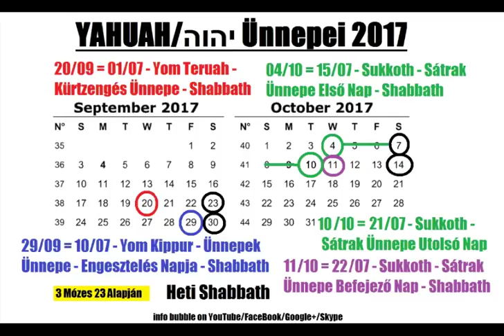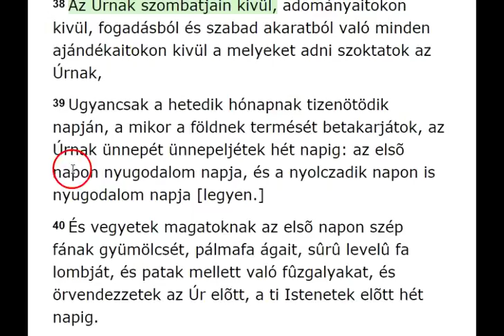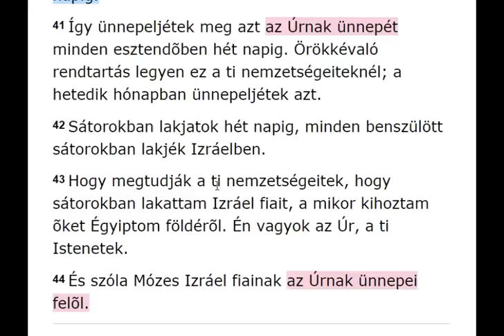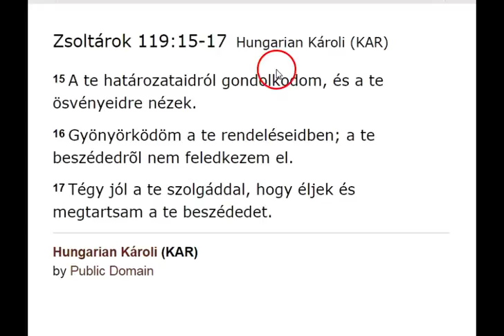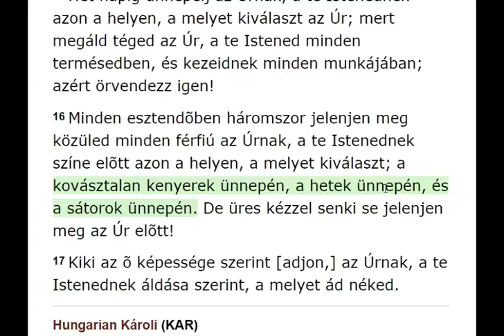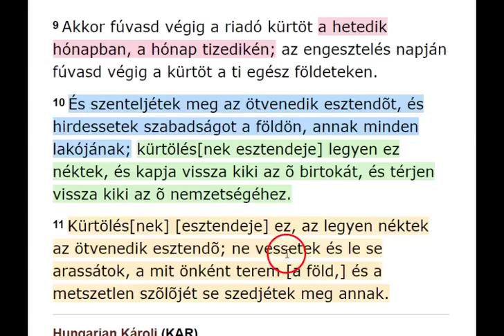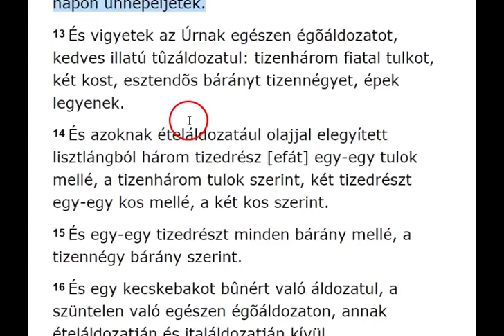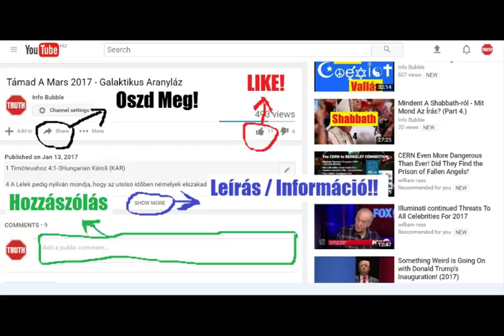Sukkoth - A Sátrak Ünnepe 1.Rész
INFO BUBBLE ON FACEBOOK:
SKYPE: Info Bubble
SHALOM ÉS HALLELUYAH!

3 Mózes 23:33-44Hungarian Károli (KAR)

33 Szóla ismét YAHUAH Mózesnek, mondván:
34 Szólj Izráel fiainak, mondván: Ugyanennek a hetedik hónapnak tizenötödikén a sátorok ünnepe legyen YAHUAH nak hét napig.
35 Az elsõ napon szent gyülekezés legyen, semmi robota munkát ne végezzetek.
36 Hét napon áldozzatok YAHUAHnak tûzáldozatot, a nyolczadik napon pedig szent gyülekezéstek legyen és [újra] tûzáldozattal áldozzatok YAHUAHnak; berekesztõ ünnep ez, semmi robota munkát ne végezzetek azon.
37 Ezek YAHUAHnak ünnepei, a melyeken szent gyülekezésekre kell gyülekeznetek, hogy áldozzatok YAHUAHnak tûzáldozattal, egészen égõáldozattal, ételáldozattal, véres- és italáldozattal: minden napét a maga napján.
38 YAHUAHnak szombatjain kivül, adományaitokon kivül, fogadásból és szabad akaratból való minden ajándékaitokon kivül a melyeket adni szoktatok YAHUAHnak,
39 Ugyancsak a hetedik hónapnak tizenötödik napján, a mikor a földnek termését betakarjátok, YAHUAHnak ünnepét ünnepeljétek hét napig: az elsõ napon nyugodalom napja, és a nyolczadik napon is nyugodalom napja [legyen.]
40 És vegyetek magatoknak az elsõ napon szép fának gyümölcsét, pálmafa ágait, sûrû levelû fa lombját, és patak mellett való fûzgalyakat, és örvendezzetek YAHUAH elõtt, a ti Hatalmasságotok elõtt hét napig.
41 Így ünnepeljétek meg azt YAHUAHnak ünnepétminden esztendõben hét napig. Örökkévaló rendtartás legyen ez a ti nemzetségeiteknél; a hetedik hónapban ünnepeljétek azt.
42 Sátorokban lakjatok hét napig, minden benszülött sátorokban lakjék Izráelben.
43 Hogy megtudják a ti nemzetségeitek, hogy sátorokban lakattam Izráel fiait, a mikor kihoztam õket Égyiptom földérõl. Én vagyok YAHUAH, a ti Hatalmasságotok.
44 És szóla Mózes Izráel fiainak YAHUAHnak ünnepei felõl.

23 YAHUAH szilárdítja meg az igaz ember lépteit, és útját kedveli.
24 Ha elesik, nem terül el, mert YAHUAH támogatja kezével.

112 Dicsérjétek az Urat.
Boldog az ember, a ki féli az Urat, [és] az õ parancsolataiban igen gyönyörködik.

5 Mózes 16:11-17Hungarian Károli (KAR)

11 És örvendezz YAHUAHnak, a te Hatalmasságodnak színe elõtt, te és a te fiad, és leányod, szolgád, szolgálóleányod, és a lévita, a ki a te kapuidon belõl van, és a jövevény, az árva és az özvegy, a kik te közötted vannak, azon a helyen, a melyet kiválasztott YAHUAH, a te Hatalmasságod, hogy oda helyezze az õ nevét.
12 És emlékezzél meg róla, hogy te [is] szolga voltál Égyiptomban; és tartsd meg, és teljesítsd e rendeléseket.
13 A sátorok ünnepét hét napig tartsd, mikor begyûjtöd [a termést] a te szérûdrõl és sajtódról.
14 És örvendezz a te ünnepeden, te és a te fiad, a te leányod, szolgád és szolgálóleányod, a lévita, a jövevény, az árva és az özvegy, a kik belõl vannak a te kapuidon.
15 Hét napig ünnepelj YAHUAHnak, a te Hatalmasságodnak azon a helyen, a melyet kiválaszt YAHUAH; mert megáld téged YAHUAH, a te Hatalmasságod minden termésedben, és kezeidnek minden munkájában; azért örvendezz igen!
16 Minden esztendõben háromszor jelenjen meg közüled minden férfiú YAHUAHnak, a te Hatalmasságodnak színe elõtt azon a helyen, a melyet kiválaszt; a kovásztalan kenyerek ünnepén, a hetek ünnepén, és a sátorok ünnepén. De üres kézzel senki se jelenjen meg YAHUAH elõtt!
17 Kiki az õ képessége szerint [adjon,] YAHUAHnak, a te Hatalmasságodnak áldása szerint, a melyet ád néked.

15 A te határozataidról gondolkodom, és a te ösvényeidre nézek.
16 Gyönyörködöm a te rendeléseidben; a te beszédedrõl nem feledkezem el.
17 Tégy jól a te szolgáddal, hogy éljek és megtartsam a te beszédedet.